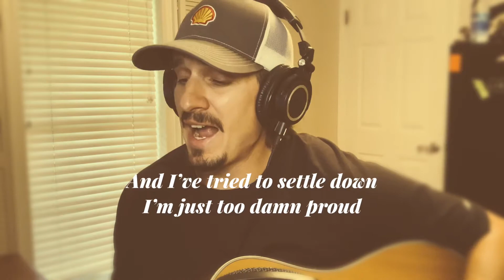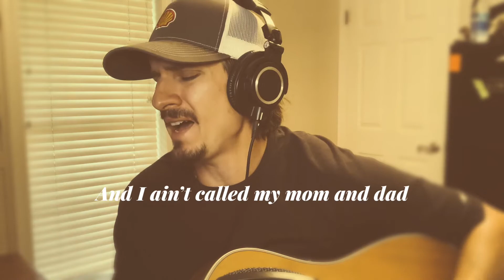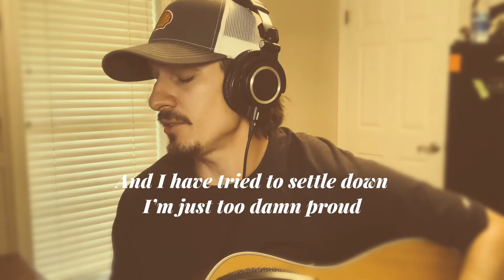Ben Allen Curry “Raising Hell”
Written by Ben Curry and Ben Collinsworth